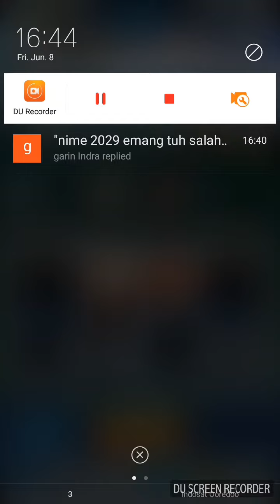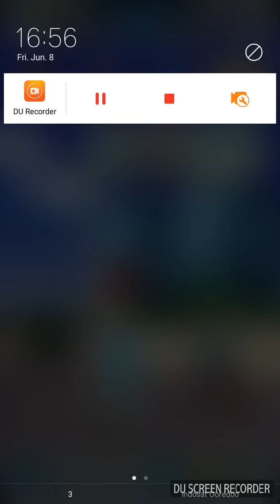DAAMN THESE STUDENTS AIN'T PLAYIN' - My Hero Academia Smash Tap #2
Game: MHA Smash Tap
Character used: Toru Hagakure, Mezo Shoji, Katsuki Bakugo, Eijiro Kirishima, Shoto Todoroki, Izuku Midoriya.

2. The Betas Adriel

3. Rafli Thiago

4. Neon Tube (Youtuber Luar Negeri)